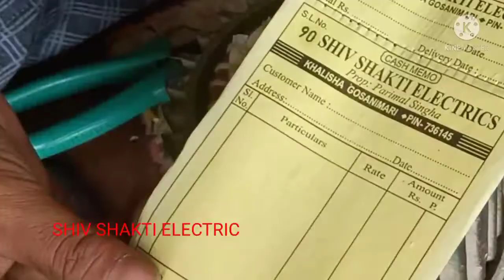electric motor winding A to Z Bangla tutorial